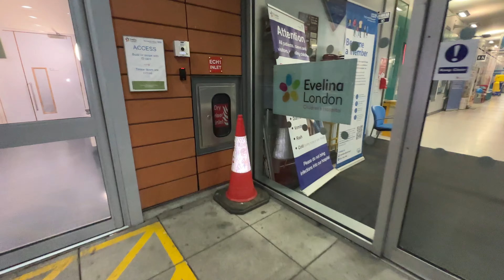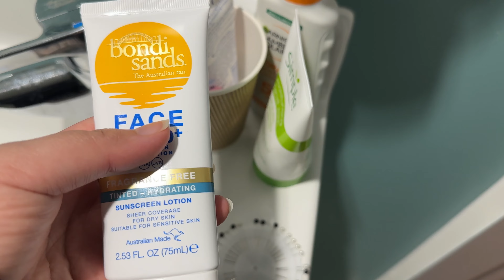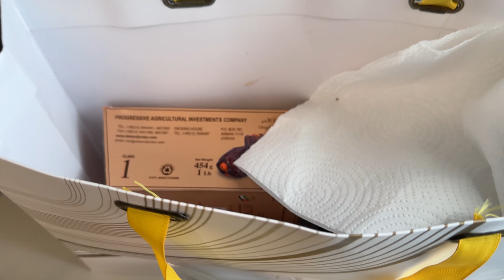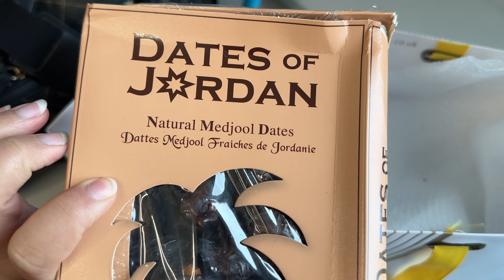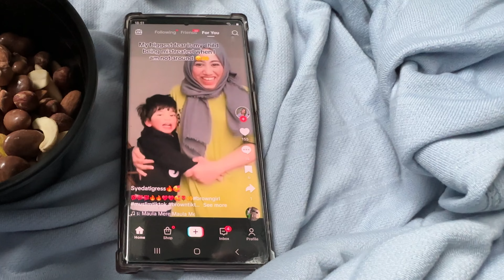2 MONTHS ALREADY? | WHICH SUNSCREEN IS GOOD? | VLOG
2 MONTHS ALREADY? | WHICH SUNSCREEN IS GOOD? | VLOG

Hi All, I'm glad you're here! I share my daily Life style vlogs & sharing some motivational quotes as well to keep everyone smiling✨️

Many thanks✨